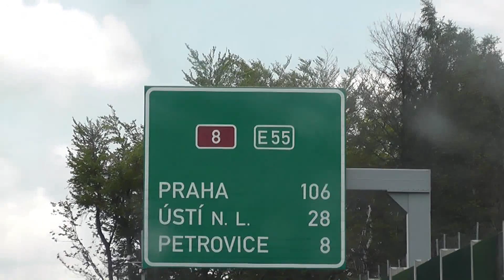Howlin`King Snake - Lights Down Low, CZ Tour 2012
Impressions from my Brother Eric`s Band Howlin`King Snake CZ Tour 2012.
Hans Heck, Klaus Waigand and Eric Kern did it again:-).
Come with us to Slava, meet Stereobeat and be at the Interview with Gama Radio.